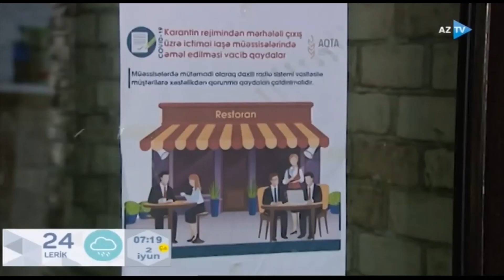Kafe və restoranların karantindən sonraki fəaliyyəti